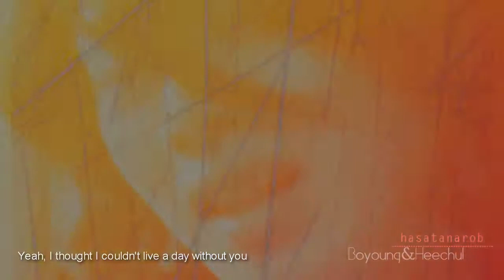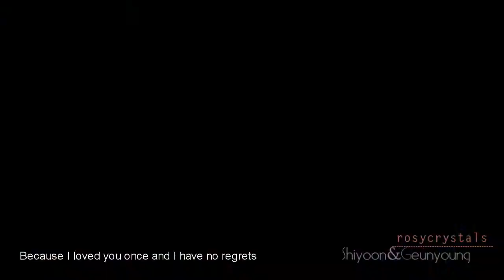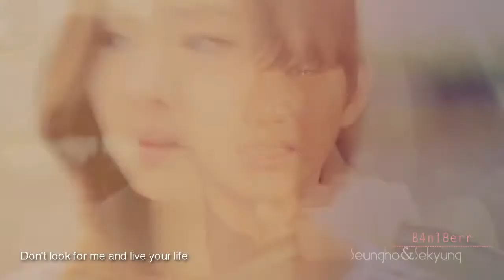∫Day By Day ● 'ℂollab №4'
It finally came out AFTER ALL THESE MONTHS! I'm very impresses by all these crossover, how they all fit together so PERFECTLY! LOVING THESE CROSSOVER LOVERS! Special thanks to all the editors who have been patient waiting & participated in this AMAZING COLLAB!

**PLEASE DON'T MENTION THE NAME OF THE DRAMAS ON THE COMMENT SECTION**
- For list of dramas used PM ME! :D
♫-Editors

Eng sub: cr. to Platypizz2